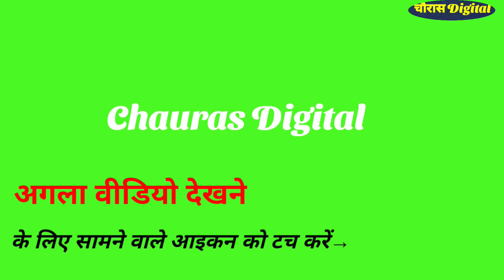आज रिटायर होंगी || बसंती सेमवाल मैडम || गृह विज्ञान || GIC रामाश्रम रुद्रप्रयाग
लगभग 37 साल की विभिन्न राजकीय विद्यालयों में शैक्षणिक कार्य कराने के बाद आज दिनांक 31 जनवरी सन 2023 को मैडम बसंती सेमवाल जी रिटायर हो जाएंगी।।
( सेवाकाल पूर्ण होने पर )

आप बहुत ही मृदुल स्वभाव की शिक्षिका थी पढ़ाने में आपका बहुत लंबा और अच्छा अनुभव था।।

सभी बालक बालिकाएं आपकी पढ़ाई-लिखाई कराने की तौर तरीकों की प्रशंसा करते हैं वे आपके व्यवहार से भी बहुत प्रभावित हैं।।